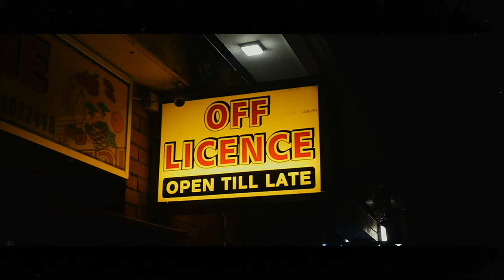Dolla x DG x Squeeze - Thrill For Da Jugg (Music Video)